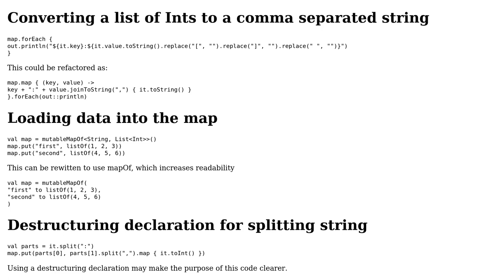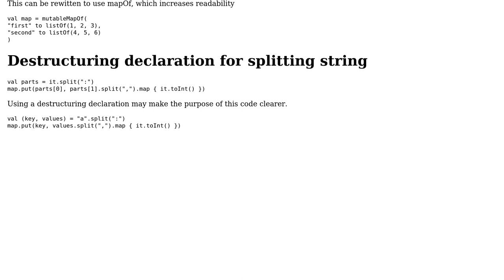Code Review: How to make my save/load to/from file function more canonical?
With thanks & praise to God, and with thanks to the many people who have made this project possible! | Content (except music & images) licensed under CC BY-SA | Music | Images & others | With thanks to user Yarh user jrtapsell user Bob Dalgleish and the Stack Exchange Network Trademarks are property of their respective owners. You are responsible for your own actions.